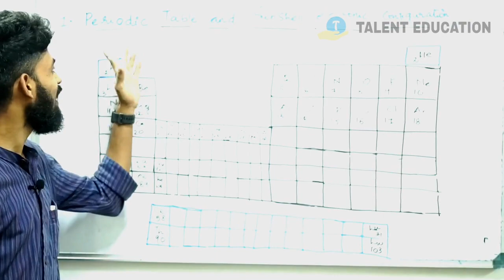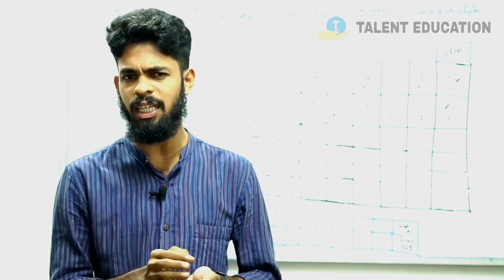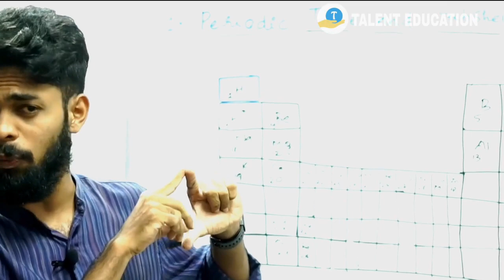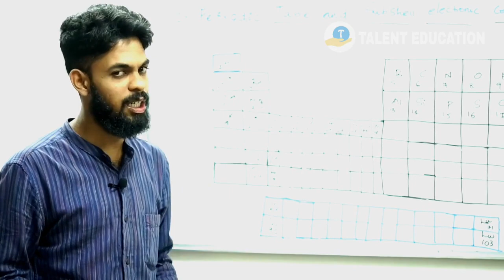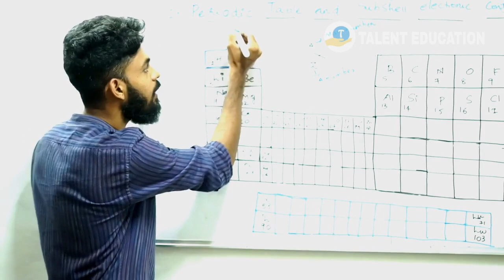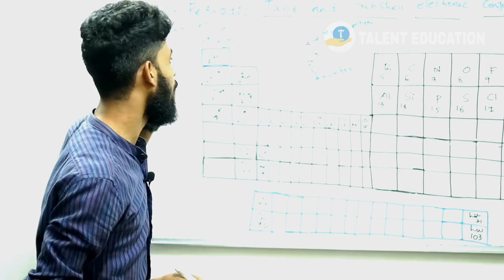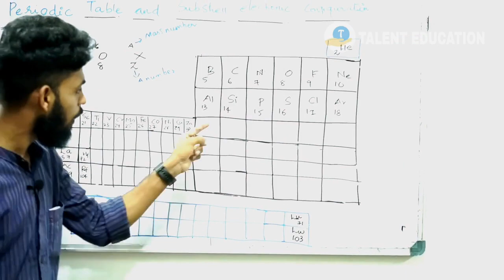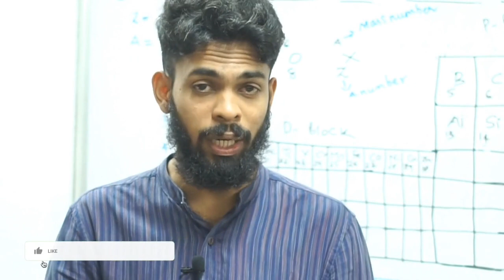SSLC CHEMISTRY History of periodic Table (Chapter-1)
PERIODIC TABLE
Chapter-1